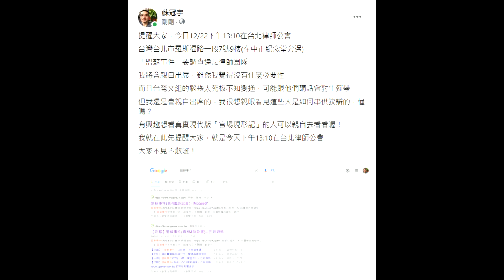盟蘇事件 - 今日12/22調查違法律師團隊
蘇冠宇(Gary Su)的臉書文章 - 盟蘇事件 - 今日12/22調查違法律師團隊

提醒大家，今日12/22下午13:10在台北律師公會

台灣台北市羅斯福路一段7號9樓(在中正紀念堂旁邊)

「盟蘇事件」要調查違法律師團隊

我將會親自出席，雖然我覺得沒有什麼必要性

而且台灣文組的腦袋太死板不知變通，可能跟他們講話會對牛彈琴

但我還是會親自出席的，我很想親眼看見這些人是如何串供狡辯的，懂嗎？

有興趣想看真實現代版「官場現形記」的人可以親自去看看喔！

我就在此先提醒大家，就是今天下午13:10在台北律師公會

大家不見不散囉！